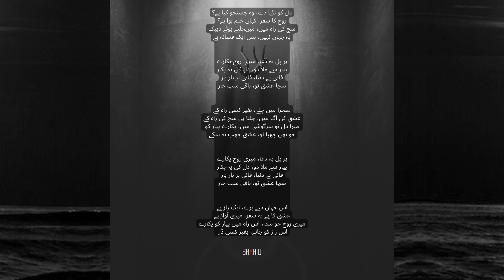Sacha Ishq - Profound Emotions of Love and Longing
"Sacha Ishq" is a heartfelt Urdu song that delves into the profound emotions of love and longing. Set against the metaphorical backdrop of a starlit city and the shores of tears, the lyrics navigate through the journey of a lover seeking closeness with their beloved, symbolizing the ultimate destination of love as a brightly lit haven. Each verse and chorus of the song layers feelings of intense love, eternal yearning, and the paradox of life's fleeting nature against the timeless essence of true love. The song beautifully captures the essence of surrendering to love's depth, with the lover's soul calling out for union beyond the boundaries of the physical world. Perfect for those who appreciate the depth of poetic lyrics and the rich emotions of Sufi-inspired music, Sacha Ishq is a musical ode to lovers and seekers of mystical love.